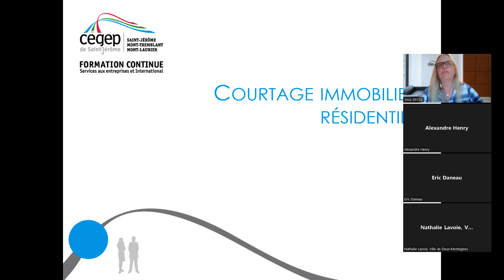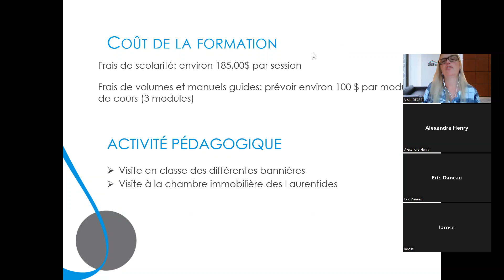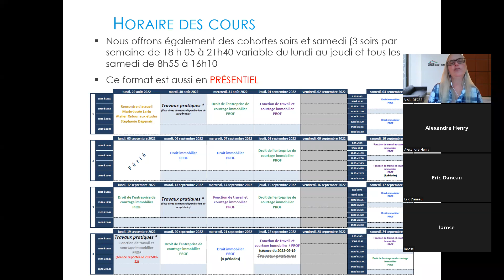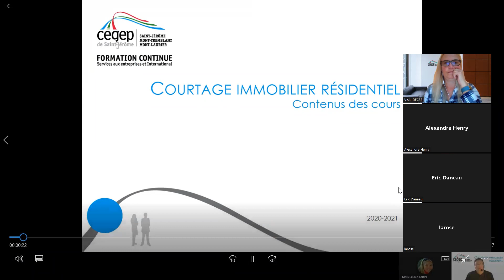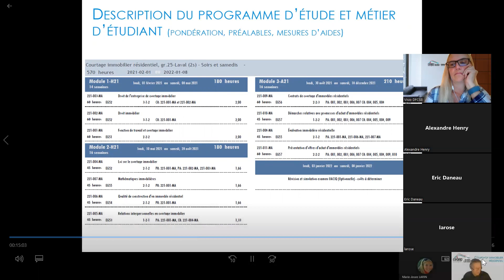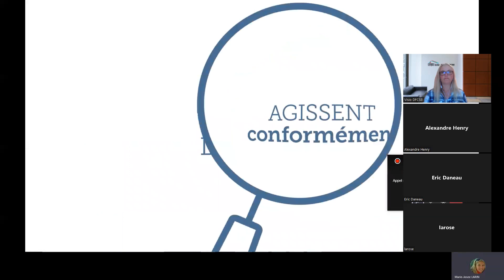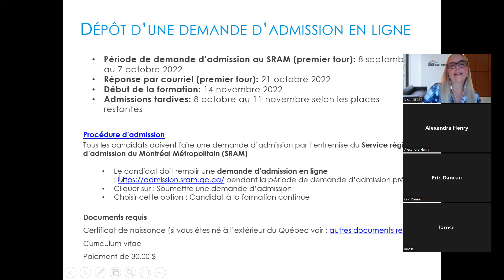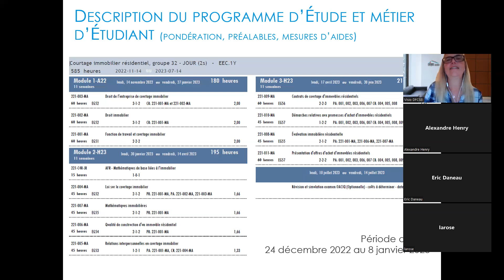Séance d'information : Formation en Courtage immobilier résidentiel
Capsule informative au sujet de l'attestation d'études collégiales offerte aux adultes de la Formation continue du Cégep de Saint-Jérôme.

Pour tous les détails liés à ce programme d'études, consultez le site Web :

Afin de ne rien manquer, nous vous invitons à nous suivre sur notre page Facebook